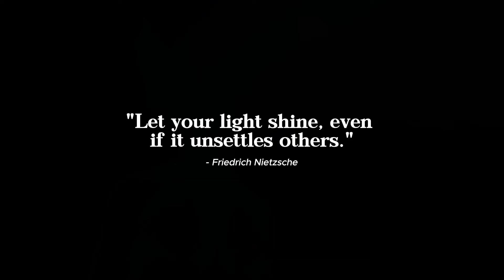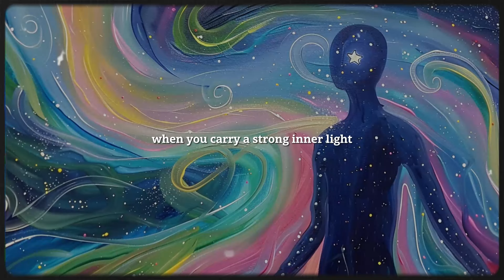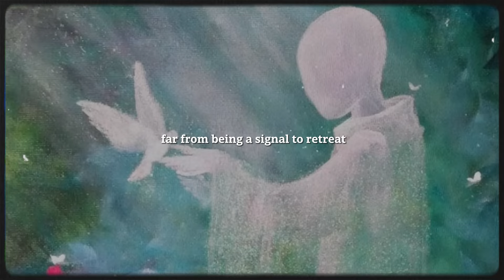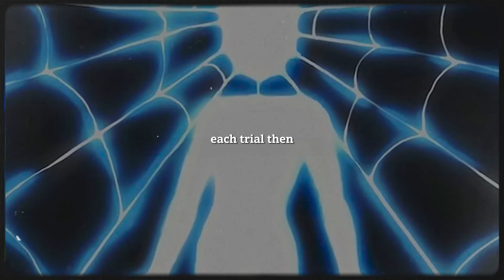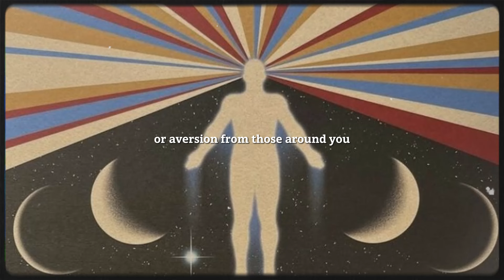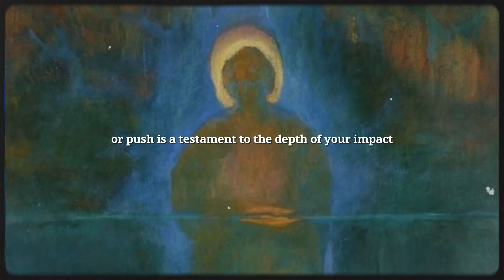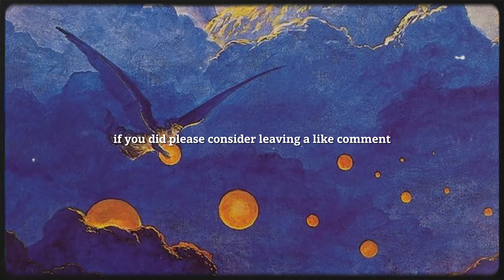CHOSEN ONES Your Light Scares the Evil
In this enlightening video, we explore the profound impact your inner light and positivity, as chosen ones. Learn how your essence influences the environment and inspires others. Discover insights on embracing authenticity, overcoming adversity, and navigating challenges with resilience.